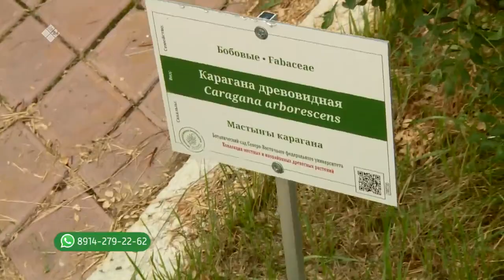«Тиэргэн» биэриигэ: ХИФУ ботаническай саадыгар ыалдьыттаатыбыт (15.07.22)